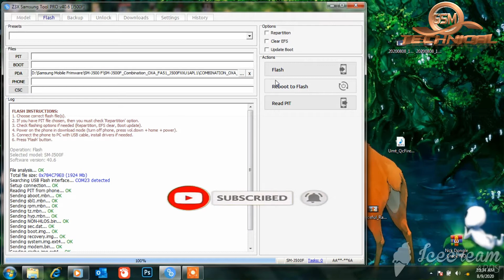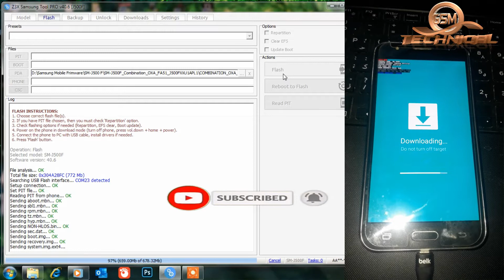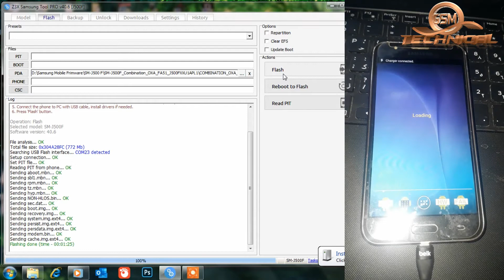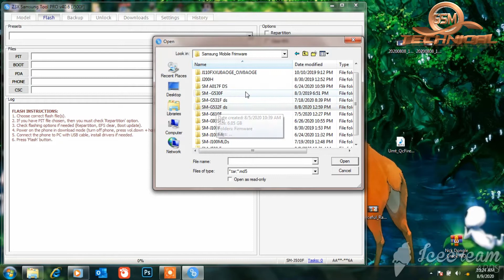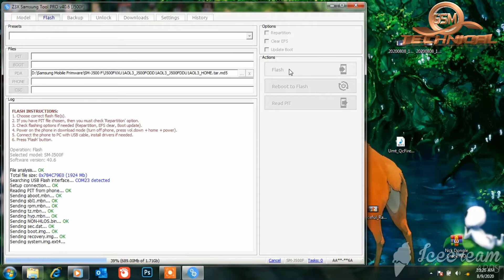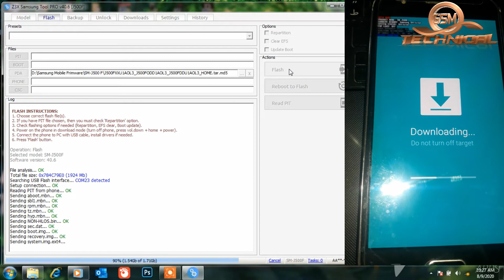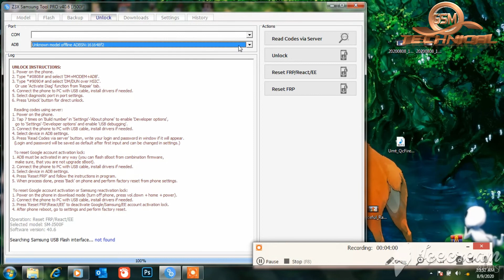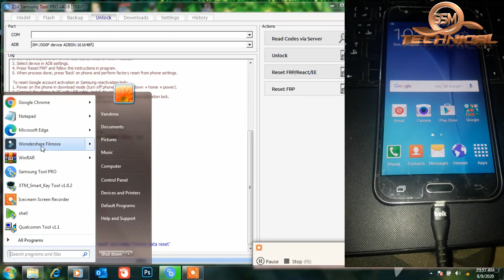How To Bypass J500F/Ds Google Account Easy Mathod by Z3x Box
Samsung Galaxy J5 FRP Reset by Z3X Box
Samsung Galaxy J5 J500 Free SIM Unlock by Z3X Tool
Samsung J5 How to unlock phone free z3x tool
How to bypass google account Samsung J5 Z3X frp lock remove tool
How to remove google account on Samsung J5